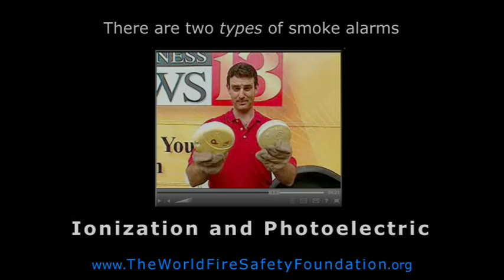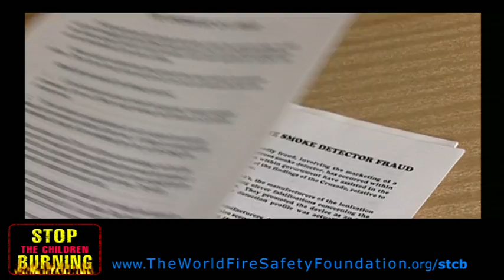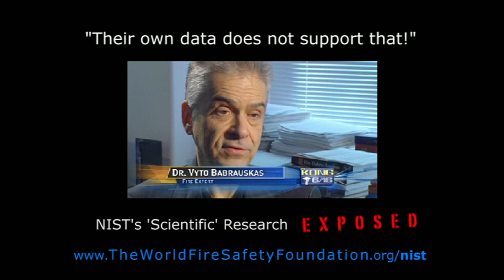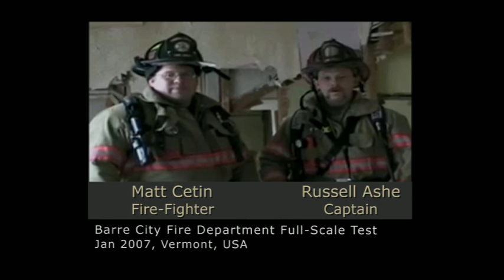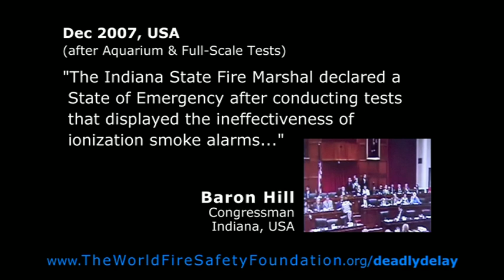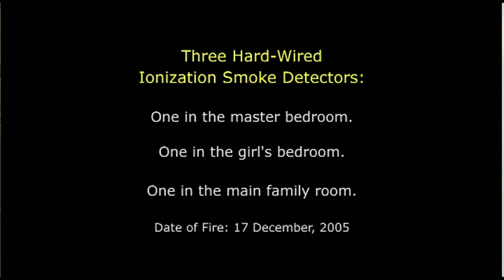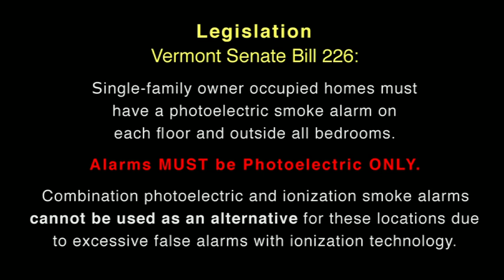Smoke Alarm Recall - The Fire Cheif's Challenge v5.7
Discover the hidden truth about the DEADLY ionization smoke alarms in hundreds of millions of homes around the world.
Version: 5.7 - Updated: 01 May, 2011
Originally the 'Aquarium Test'